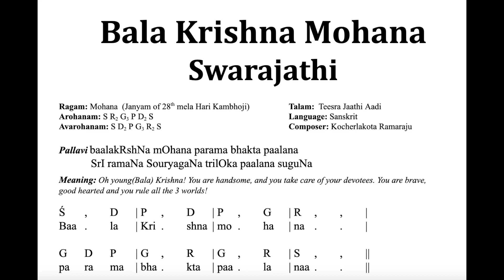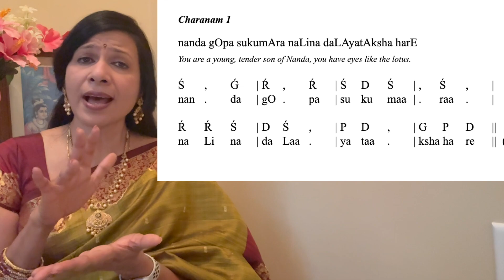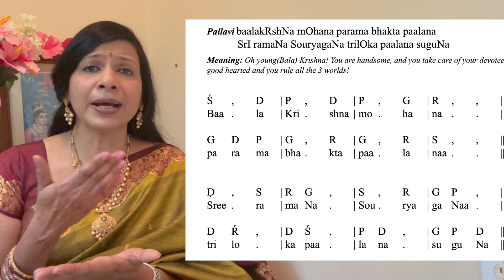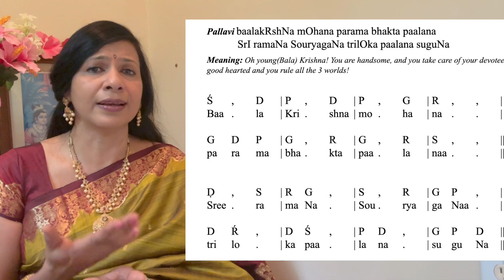Balakrishna Mohana - Swarajathi - Mohana Ragam, Tisra Gathi Adi Talam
Balakrishna Mohana - Swarajathi - Mohana Ragam, Tisra Gathi Adi Talam - Composed by Sri Kocharla Kota Ramaraju.